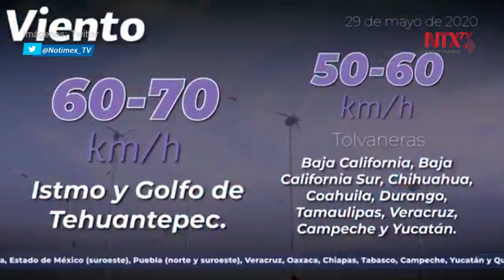Alertan por lluvias intensas que podrían durar días en varios estados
La Comisión Nacional del Agua y la Coordinación Nacional de Protección Civil advirtieron que durante los próximos días se registrarán lluvias intensas en estados como Chiapas, Oaxaca, Veracruz, Puebla, Hidalgo, Campeche, Quintana Roo, Tabasco y San Luis Potosí.